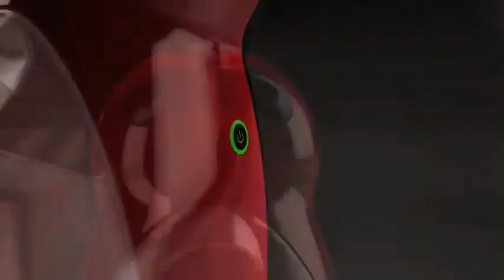NESCAFÉ Dolce Gusto by MyCoffees.gr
Η MyCoffees.gr σας παρουσιάζει την μηχανή NESCAFÉ Dolce Gusto PICCOLO.
Μικρή, αλλά ισχυρή! Η μηχανή NESCAFÉ Dolce Gusto είναι η απόλυτη επιλογή για παθιασμένους λάτρεις του καφέ με περιορισμένο χώρο στην κουζίνα σας!

Happy Drinking!!!